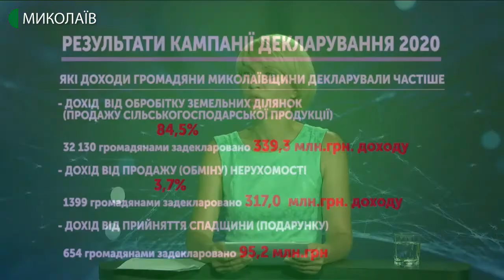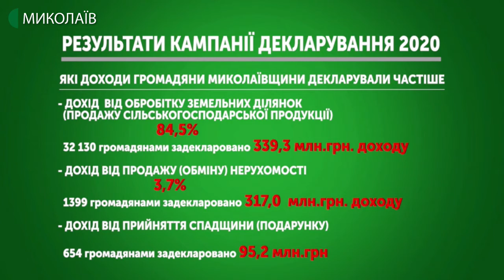Тема дня: Підсумки кампанії декларування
До податкових інспекцій Миколаївської області подали декларацію про майновий стан і доходи 38 032 громадянина, які  відповідно до вимог Податкового кодексу України зобов’язані задекларувати отримані доходи. Такі данні оприлюднили ГУ ДПС у Миколаївській області. Яка загальна сума задекларованого  доходу за підсумками кампанії декларування громадянами доходів отриманих у  2019 році? Які доходи громадяни Миколаївщини декларували частіше? Чи є на Миколаївщині мільйонери? – про це в програмі «Тема дня»  13 липня 2020 року.
Гостя прямого ефіру – Вікторія Трофіменко – заступниця начальника ГУ ДПС у Миколаївській області